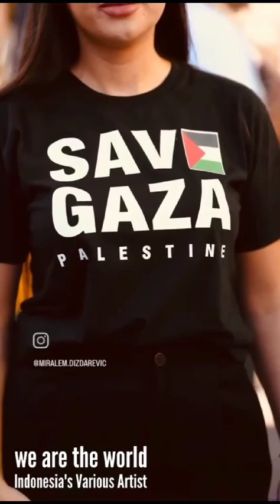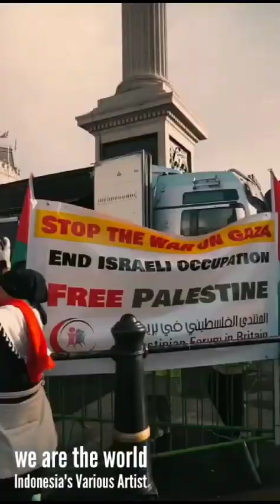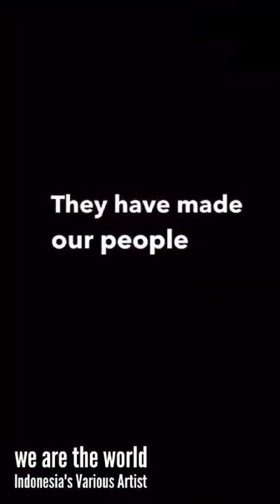seluruh dunia aja bela Palestina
MasyaAllah